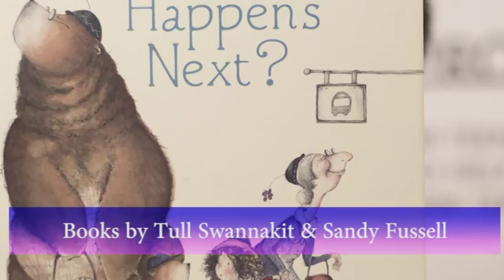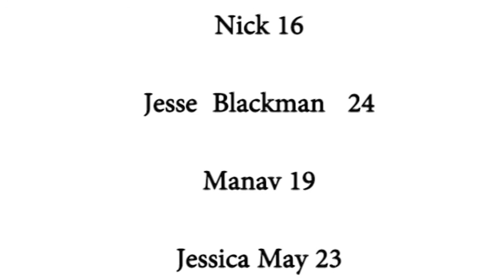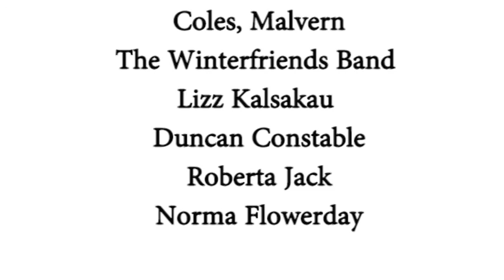Teen Talk S03EP02: Versatile Youth (Seg3of3)